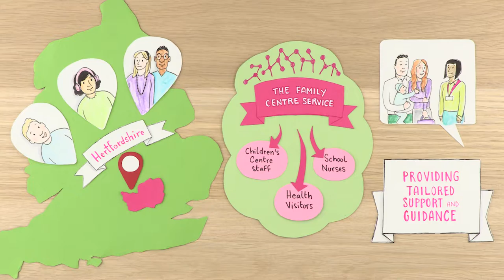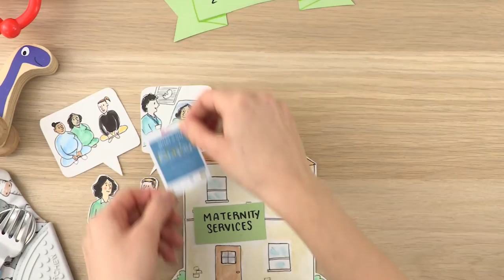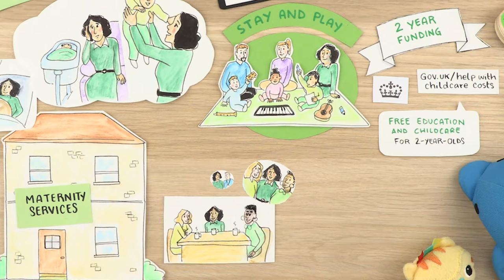Parvin Short Final